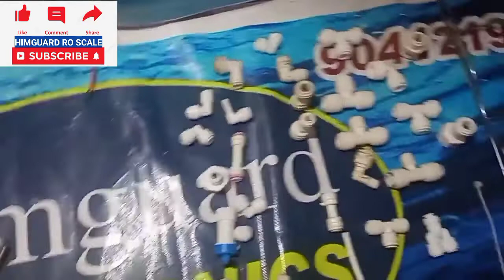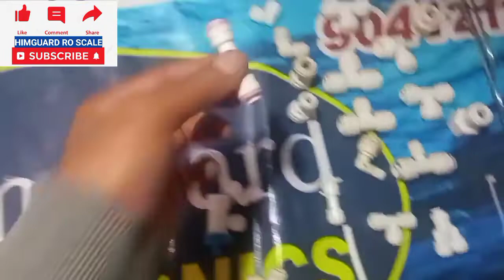DETAILS NAME FUNCTION OF ALL WATER FILTER , RO SPARE PARTS & ACCESSORIES.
water filter
ro
ro filter
water purifier
carbon filter
sediment filter
ro booster pump repair
alkaline cartridge
water purifier with tds controller
how to assemble ro water purifier
ro booster pump
commercial ro plant
ro carbon filter
ro filter service
membrane
ro repair
pureit water leakage
ro filter support
ro filter repair
ro filter installation
kitchen
faucet
mineral water plant fully automatic
dispenser
waterpurifier
ppfilter
gacfilter
ctofilter
drinkingwater
undersink
countertop
tankless
reverseosmosis
romembrane
purewater
cleanwater
how to assemble ro
ro uv uf tds water purifier assemble video
r.o all parts detiles
ro all parts assemble informtion video
how to ro purifier assemble step by step in videob
ro assemble kaise karte hain
naaya ro kaise lagate hain
water plant pipe fitting
ro plant fitting
mineral water plant for home
mineral plant water
ro booster pump price